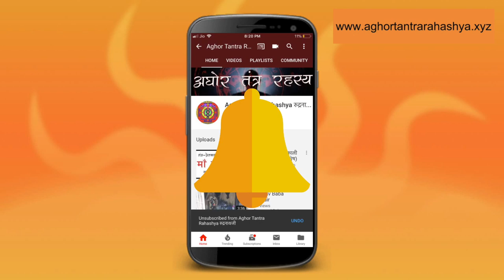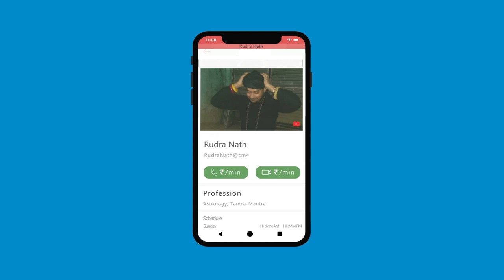साधना पूर्व का रक्षा घेरा क्रिया जो कोई भी कर सकता है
रक्षा घेरा साधकों के लिए अनिवार्य हो है। ये एल क्रिया है जिसमें बिना किसी सामग्री या सुरक्षा ,अमतर के एक घेरा बनाया जा सकता है। गृहस्त साधकों को इसको करने से घर भी सुरक्षित हो जाता है।

Alakh Aadesh!